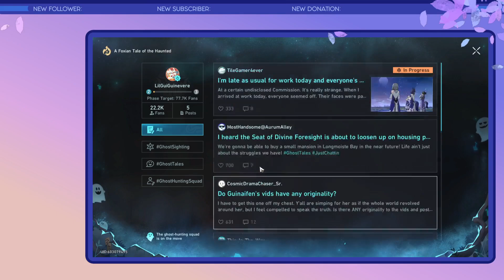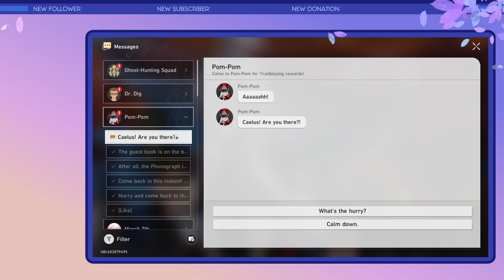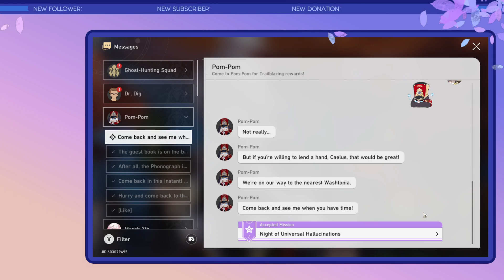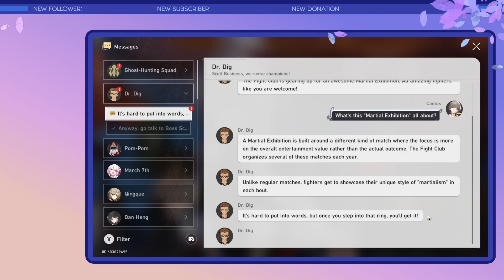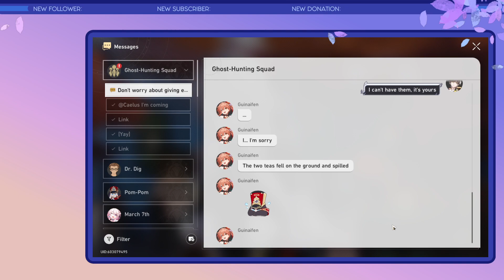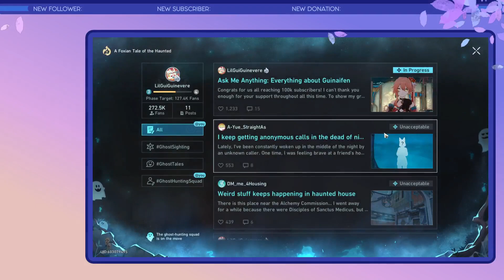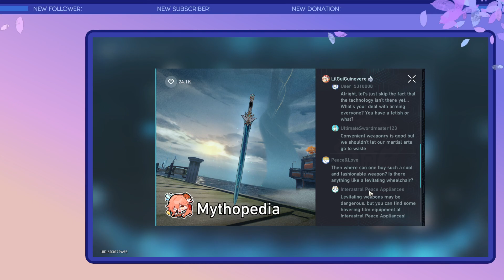Twitch Archive: Possession and Obsession! Honkai: Star Rail Ep. 64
Still down a character model but we press on.

Sometimes your inner desires expressed in excess lead to outcomes unwanted. Our ghost busting squad continues to chase down leads to snatch up ghosts with our Fenton Thermos, I mean Lunumbra Gord.

Twitch: Randomly throughout the week, and by 3pm EST on Sundays.
Youtube: Archive episodes on Wednesdays and Sundays on 5pm.
Tiktok: Wednesday, Friday, and Sundays